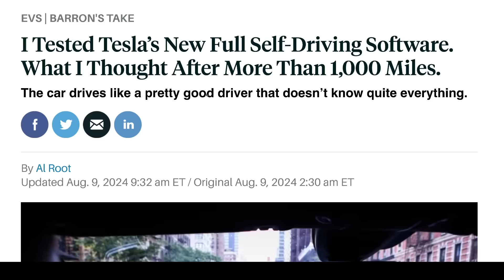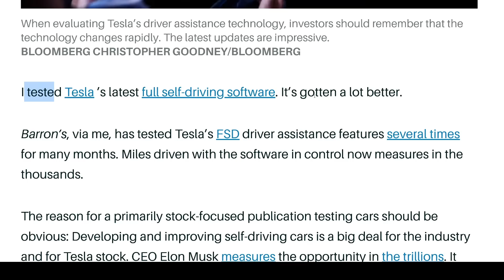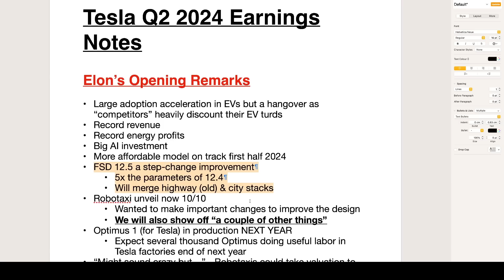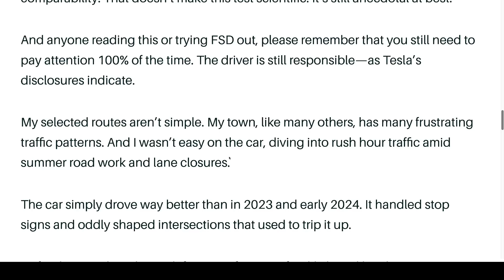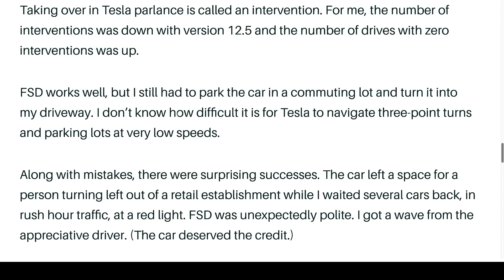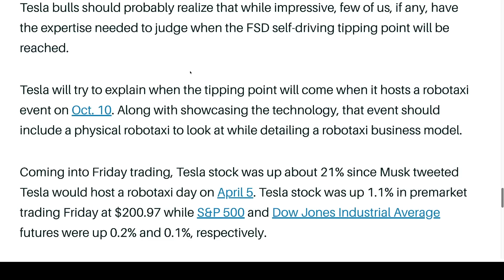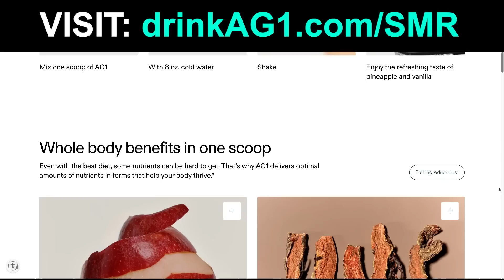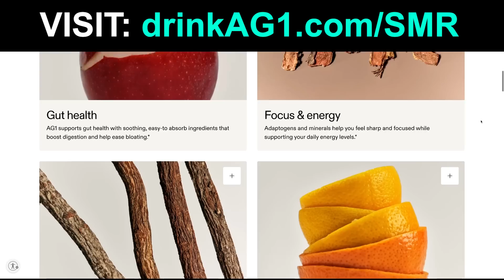Tesla Robotaxis Almost Here: FSD 12.5 WOWs Skeptics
TIMESTAMPS

0:00 Tesla Robotaxis Almost Here: FSD 12 5 WOWS Skeptics
11:10 Want More Content? Early Access?
11:14 Drink AG1

In this video, an article in the Finance Media on Tesla FSD 12.5. VERY IMPRESSED.

Steven